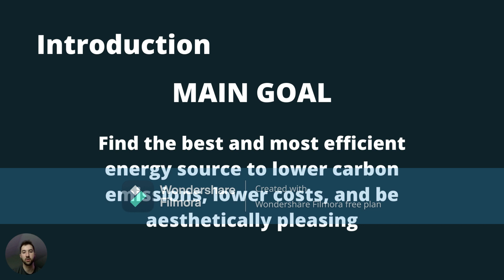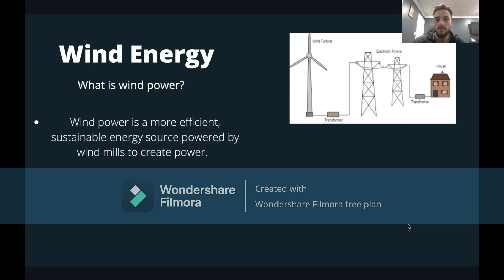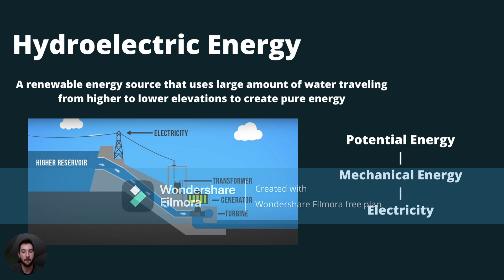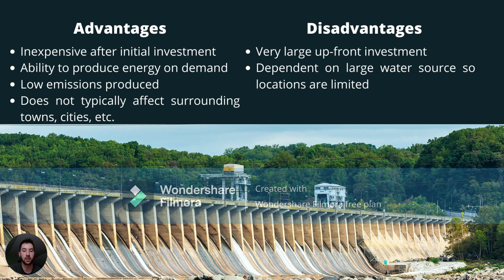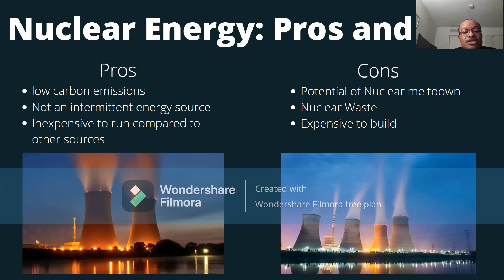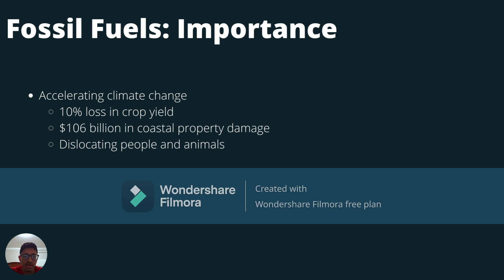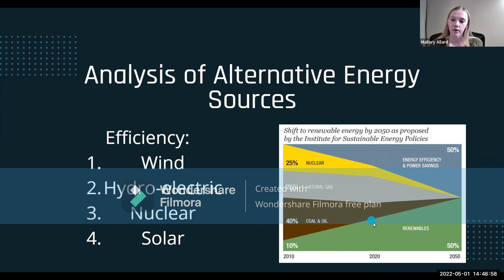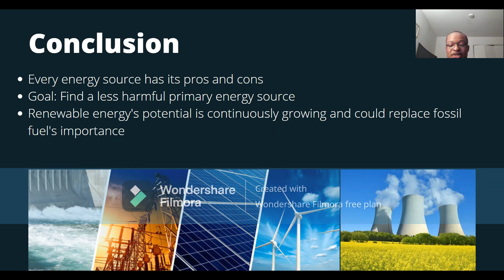Formal Proposal Presentation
Project 4B for ENG 3060